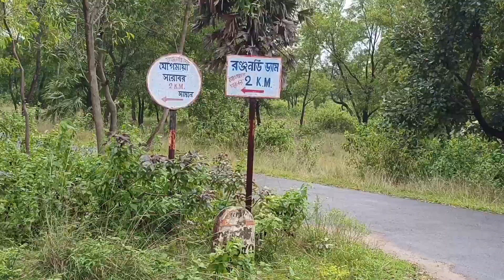//যোগমায়া সরোবর কাশিপুর পুরুলিয়া//Yogmaya Sarovar Ranjandi Dam Kashipur Purulia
yogmaya sarovar
Yogmaya Sarovar
yogmaya dam
Ranjandi dam
yogmaya sarovar Kashipur Purulia
ranjandi dam kashipur purulia
Sundarban of purulia
Purulia sundarban
yogmaya ঝিল
যোগমায় সরোবর কাশিপুর
যোগমায়া সরোবর-
পুরুলিয়ার জেলার কাশিপুর এর কোল্ললি মোড় থেকে 6কিলোমিটার।